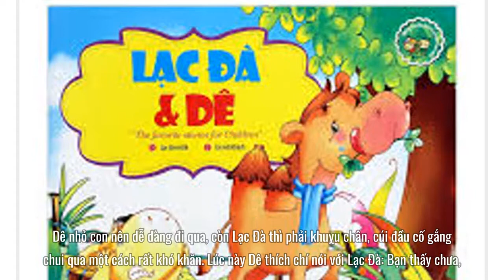Kể chuyện cho bé: Cao và thấp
Một sáng mùa xuân, Dê và Lạc Đà rủ nhau đi chơi công viên. Dê thấp bé đi bên cạnh Lạc Đà cao lêu nghêu. Dê nói: Người thấp như tớ là tốt nhất.
Lạc Đà lại cho rằng: Người cao to như tớ đây hẳn phải tốt hơn cậu chứ.
Vì bất đồng ý kiến nên hai bạn đã cãi nhau trong lúc đi chơi.
Khi hai bạn đến nơi, công viên có tường cây bao bọc bốn bề, bên trong bức tường là cây cối xum xuê, cành lá vươn ra bên ngoài. Lạc Đà vừa ngẩng đầu lên là đã có những lá non ăn ngon miệng.
Dê nhìn Lạc Đà ngấu nghiến ăn mà thèm lắm.
Lạc Đà cười nói: Bạn thấy đó, rõ ràng người cao vẫn tốt hơn là thấp chứ.
Cả hai bước vào trong công viên, nhưng trước mắt họ là cánh cổng ra vào vừa hẹp lại vừa thấp. Dê nhỏ con nên dễ dàng đi qua, còn Lạc Đà thì phải khuỵu chân, cúi đầu cố gắng  chui qua một cách rất khó khăn. Lúc này Dê thích chí nói với Lạc Đà: Bạn thấy chưa, thấp vẫn tốt hơn cao như lời tôi nói, đúng không nào?
Cả hai con vật không ai chịu nhận là mình sai, bèn nhờ bác Trâu phân xử. bác Trâu hiền từ nói: Chỉ nhìn thấy điểm mạnh, không nhìn thấy điểm yếu của mình, thì chẳng ai đúng đâu.
Lạc Đà và Dê chợt hiểu ra, thấy mình không đúng, bác Trâu nói chí phải, cần lấy đó sửa mình. Từ đó, hai bạn luôn tôn trọng và giúp đỡ lẫn nhau, không ai nghĩ mình là tốt hơn người khác.